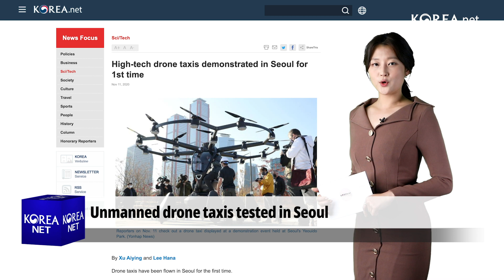High-tech drone taxis demonstrated in Seoul for 1st time - 서울 도심 하늘에서 드론 택시 첫 비행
✔️ High-tech drone taxis demonstrated in Seoul for 1st time
Unmanned drone taxi services using a homegrown traffic management system were tested today in Seoul's Yeouido district.
The Ministry of Land, Infrastructure and Transport held the event to promote its bid to commercialize urban air mobility services by 2025.
The demonstrations of drone taxis were also the country's first to be held in a densely populated city.
The government seeks to advance this sector to reduce traffic congestion on the ground and develop a new growth engine.
A Korean company also plans to build the world's first verti-hub as a terminal for the takeoff and landing of drone taxis.

✔️ 서울 도심 하늘에서 드론 택시 첫 비행
K-드론관제시스템을 활용한 드론 택시가 오늘 서울 여의도에서 시험 비행을 선보였습니다.
국토교통부가 주최한 이번 행사는 2025년까지 도심항공교통을 상용화하기 위해 열렸습니다.
또한, 서울 도심 내에선 처음으로 열리는 것이기도 합니다.
정부는 국내산업을 지지하며 지상교통혼잡 문제를 해결하고 차세대 성장 동력을 개발하겠다고 밝혔습니다.
한국은 또한 드론택시의 이착륙을 위한 세계 첫 버티포트(도심항공교통용 터미널)도 구축기로 했습니다.

✔️ Economy to join world's top 10
A Brazilian think tank says Korea will finish this year as one of the world's ten biggest economies.
FGV Ibre said Korea and Canada are likely to share ninth place to knock off Brazil, which is expected to fall to 12th mainly because of COVID-19.
The institute ranked the U.S. economy the world's biggest, followed by those of China, Japan and Germany.

✔️ 한국, 세계 경제 규모 10위권 진입 전망
브라질 싱크탱크에 따르면 한국이 올해 세계 경제 규모 10위권에 진입할 것으로 전망됩니다.
FGV Ibre은 한국과 캐나다가 공동 9위를 하며 코로나19로 12위로 하락이 예상되는 브라질을 제칠 것으로 내다봤습니다.
연구소는 미국의 경제 규모가 가장 크고, 중국, 일본, 독일이 그 뒤를 이었다고 전했습니다.